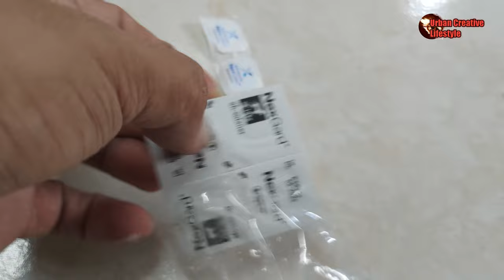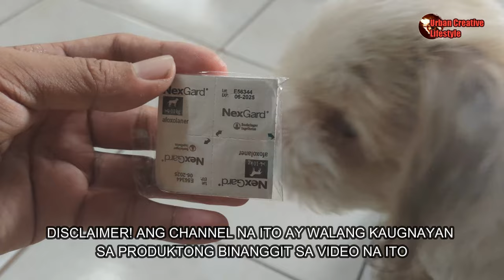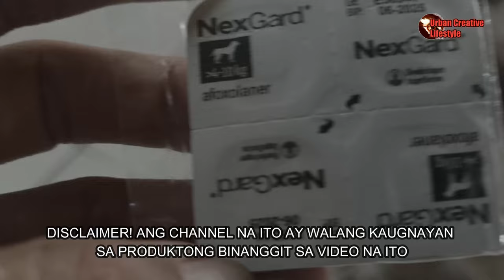ITO PALA ANG PINAKA MABISANG GAMOT UPANG AGAD NA MAPUKSA ANG GARAPATA NG ASO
Ang Garapata ay maaaring magdala ng delikadong sakit sa ating mga alagang aso at pati na rin sa atin  kaya naman wag itong isawalang bahala, gamutin agad ito upang hindi na dumami pa. Narito ang  mga epektibong paraan upang mapuksa ang mga garapata at pulgas.